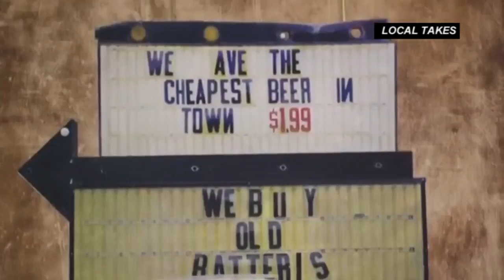Local artists featured in documentary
It's a big weekend for some Spartanburg residents who will be featured in an upcoming documentary. Joe Gagnon has details.